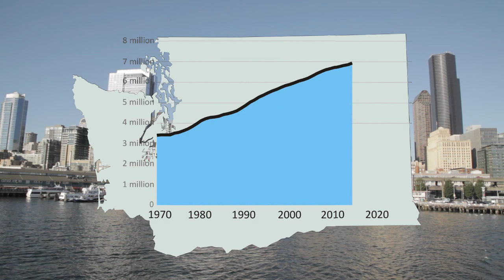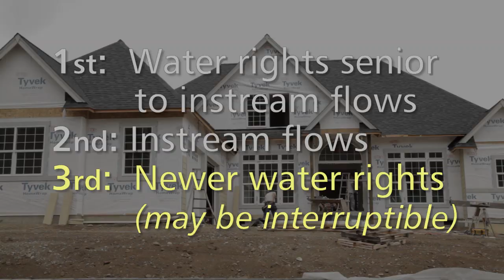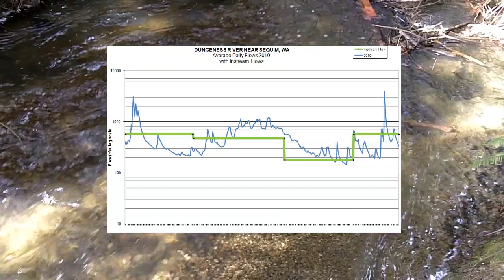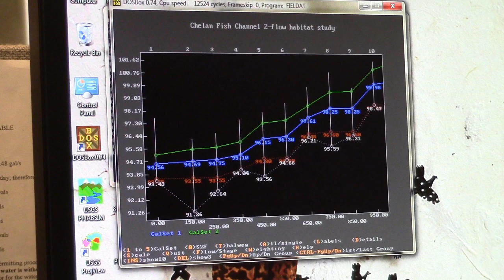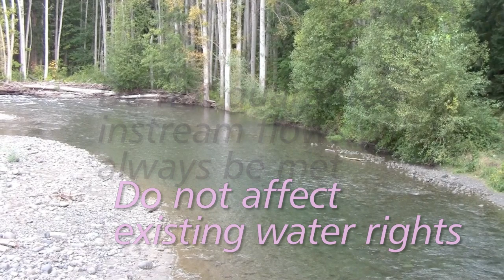Smart resource management means adequate water supplies for people, farms and fish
Instream flows: Protecting our water supply
As population growth increases the demand for water and climate change shrinks our snowpack, ensuring adequate water supplies for our state is more challenging than ever. The Department of Ecology uses a tool called “instream flow rules” to protect stream flows for the benefit of people, farms and fish.

Updated on Dec. 1, 2014